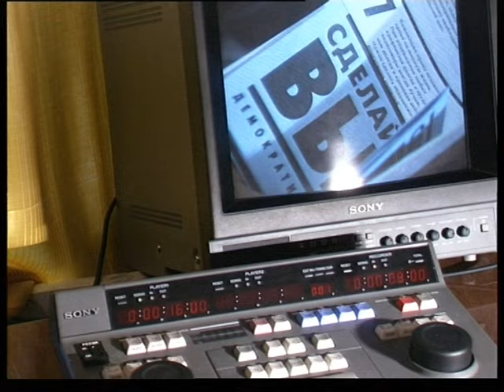Pochinok deputi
Магнитогорский корреспондентский пункт ЧГРТК - Починок мерзлючий депутат, Magnitogorsk correspondent offise of ChGTRK - trash Pochinok